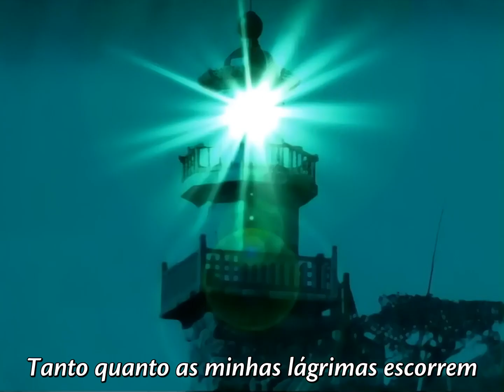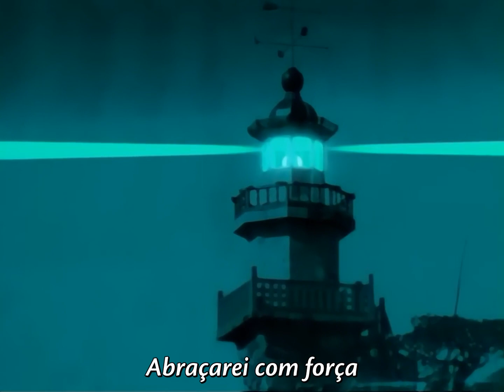Samurai X(Rurouni Kenshin) - Opening 5 Legendado (PT-BR) [FHD]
Este canal é apenas para entretenimento, não quero de forma alguma ganhar dinheiro com nenhum conteúdo postado neste canal, nem com o canal, todos os direitos reservados a seus respectivos criadores.